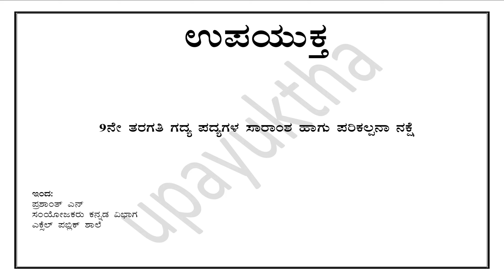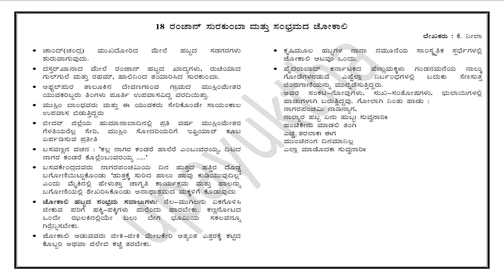Class 09 Kannada Lesson Key Points| ರಂಜಾನ್ ಸುರಕುಂಬಾ | Ramzan Surakumba | ೦೯ನೇ ತರಗತಿ ಕನ್ನಡ ಪಠ್ಯ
ಮಾನ್ಯರೇ,

Info :
Designation: Coordinator of Kannada Department &